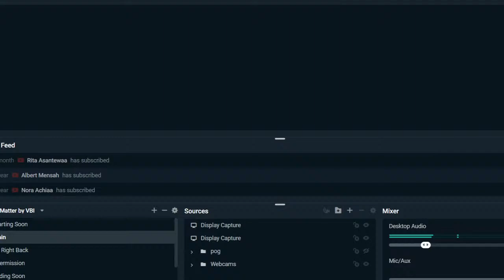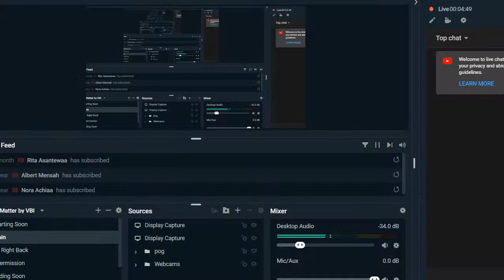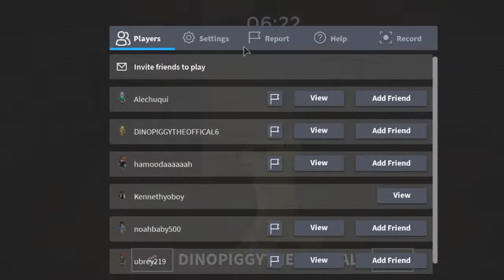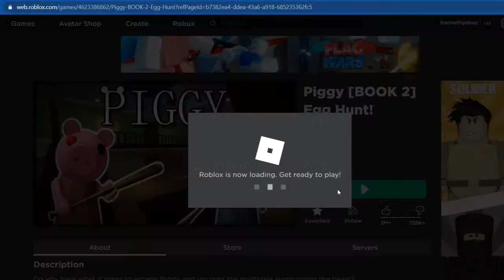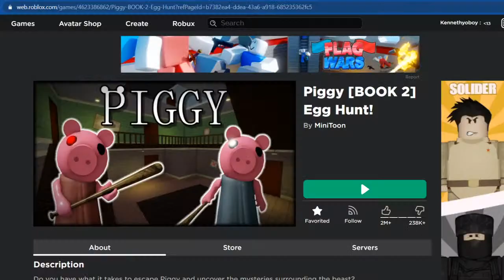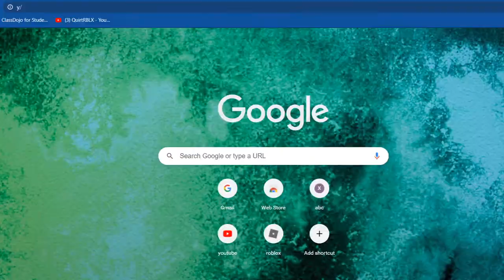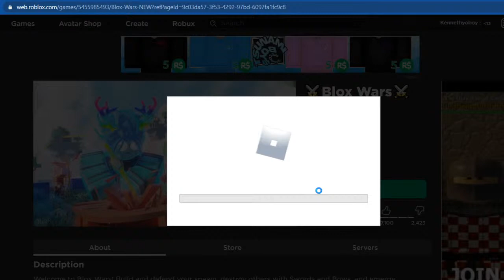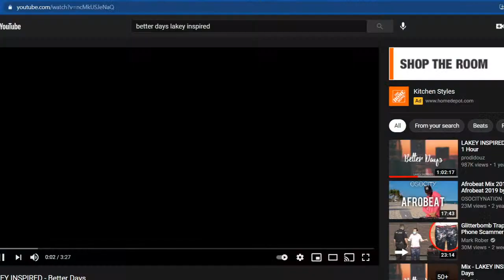Piggy and other games